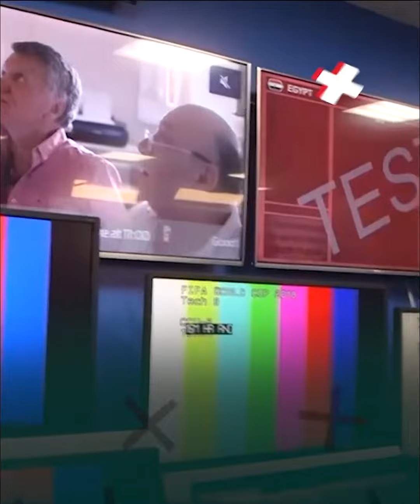بانتظار انطلاق كأس العالم..تعرف على عائدات حقوق بث البطولة ABC+#